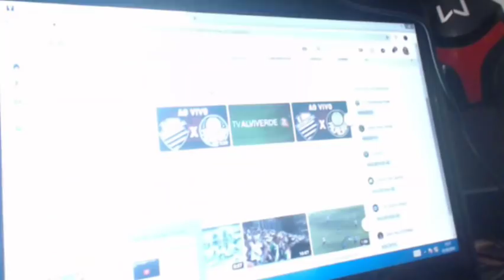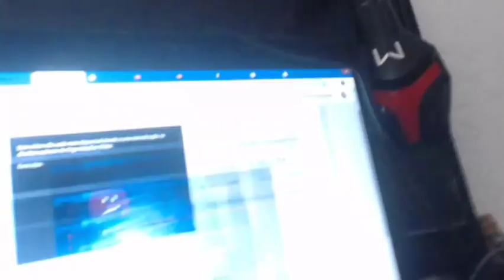A GLOBO ME PUNIU!